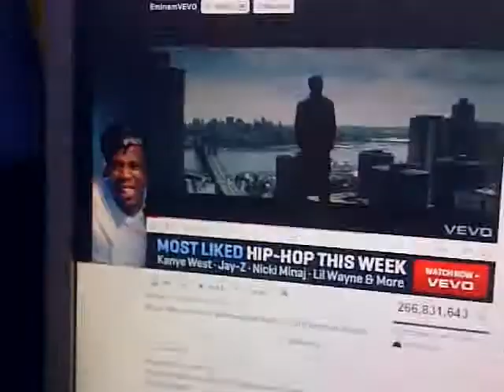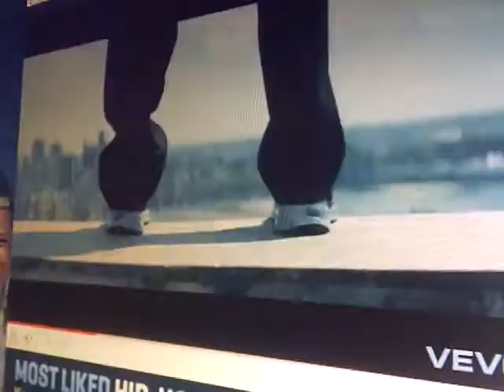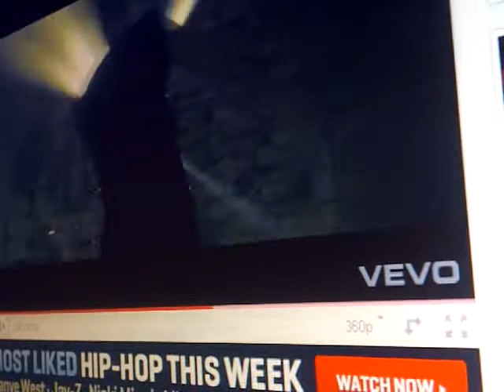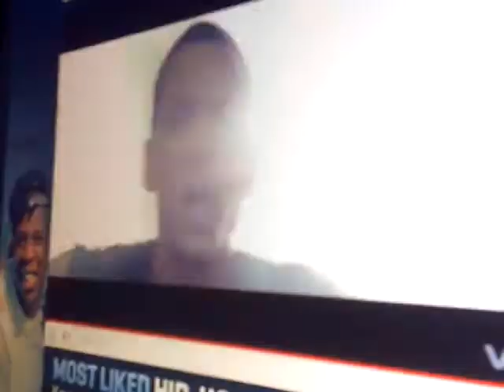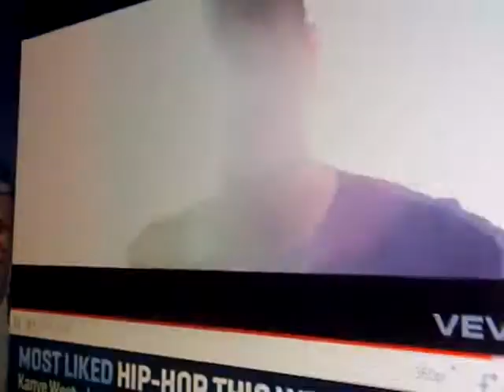im not afraid remix by addicell